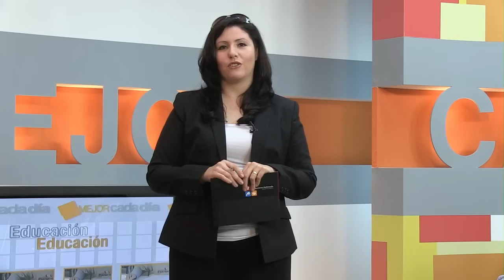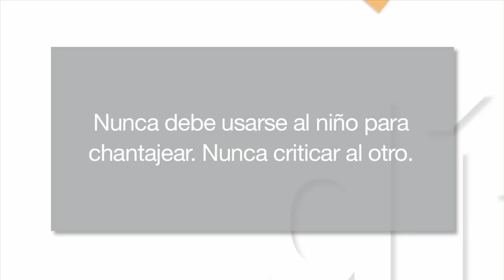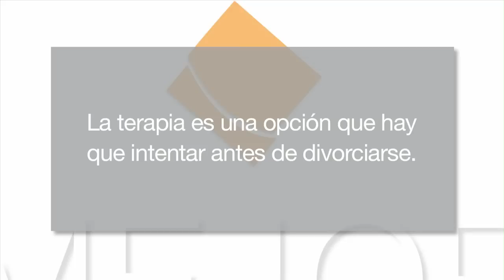Mejor cada día 8x13 - El divorcio y los hijos